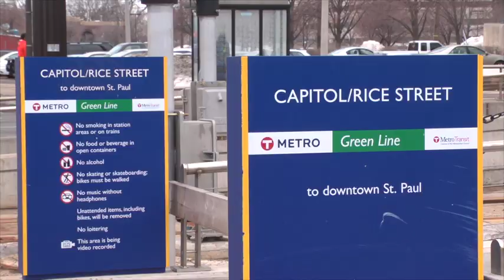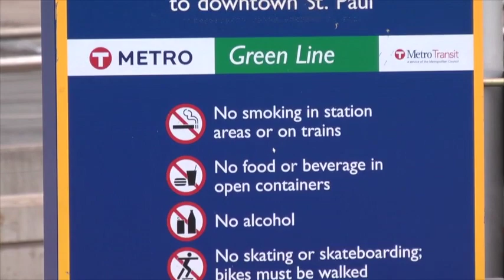Video: Progress Almost on Our Doorstep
The Green Line light rail's testing and training is rolling along. Starting June 14, it will begin taking passengers from Target Field in downtown Minneapolis all the way to the Union Depot in downtown St. Paul. With trains currently on the tracks there are a few important safety reminders for drivers, bikers and walkers. It might seem obvious, but it's important to look both ways when approaching the tracks. And unless you have a reason to be there, stay off the platforms.